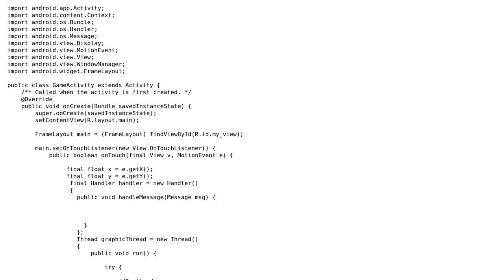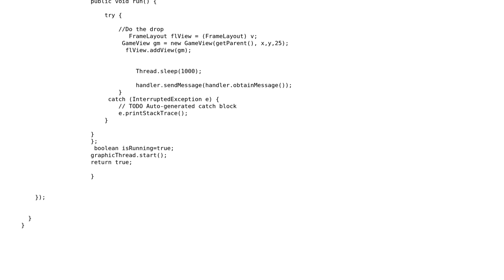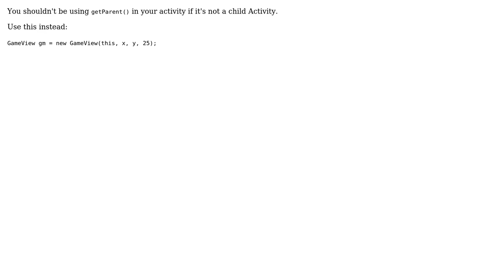Android On Touch (2 Solutions!!)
Android On Touch

With thanks & praise to God, and with thanks to the many people who have made this project possible! | Content (except music & images) licensed under CC BY-SA | Music | Images & others | With thanks to user WarrenFaith user oli user edprog and the Stack Exchange Network Trademarks are property of their respective owners. You are responsible for your own actions.